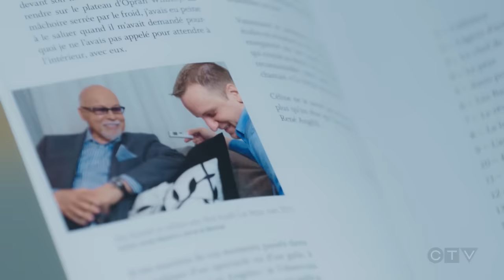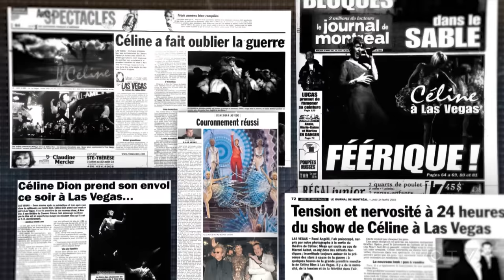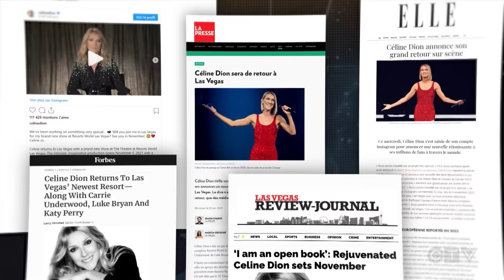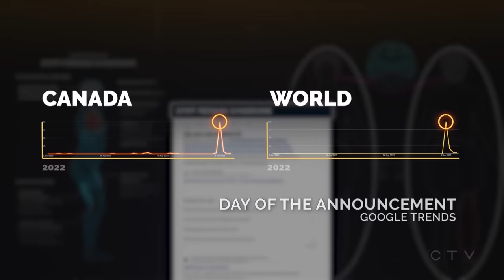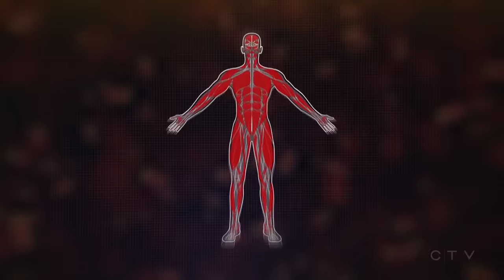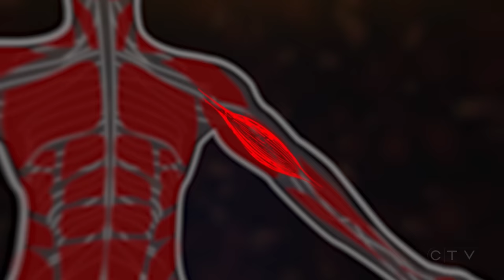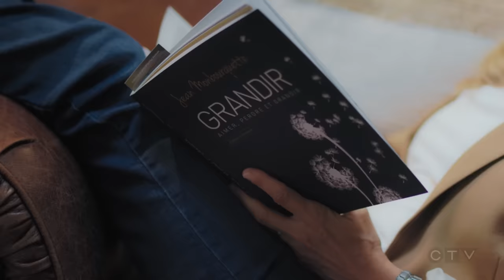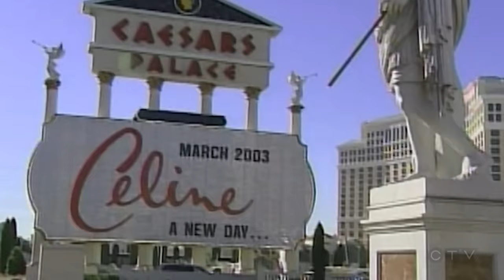CELINE'S SILENCE, PART 1: A MASSIVE STAR'S HEALTH CRISIS | W5 INVESTIGATION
For decades, Celine Dion has captured the hearts of Canadians with her powerful voice. Dion's inner circle of friends and family opens up about the pop superstar's legacy and what a diagnosis of stiff person syndrome means for the future of her career.

W5 is Canada’s most-watched investigative, current affairs and documentary program. Tackling major stories and investigations since 1966.